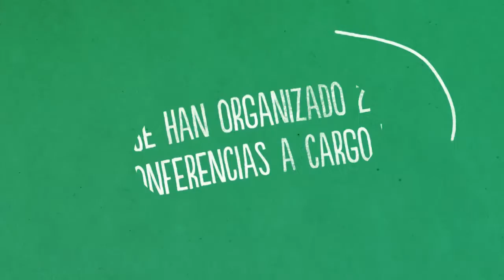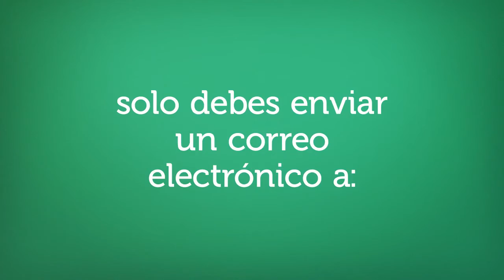Innovaciones verdes y sosteniblidad productiva temas del 1er. Congreso Bien Hecho en Guatemala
Bajo los ejes transversales de Innovaciones verdes y Sostenibilidad productiva se ha organizado el 2do. día de conferencias en el Congreso de Bien Hecho en Guatemala.

este Congreso se realizará del 24 al 25 de agosto de 2016 y es organizado por la Comisión de Plásticos de AGEXPORT y COGUAPLAST.

Entre los temas que se darán a conocer en el programa de Conferencias se encuentran:  Innovaciones verdes y situación actual de los recursos en Guatemala, la biotecnología y su impacto en la agricultura en las actuales condiciones ambientales, educación ambiental constructivista, gestión integral de residuos por medio del coprocesamiento, entre otros.